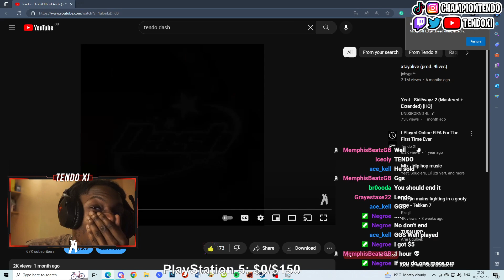Tendo Plays Only Up! | FULL STREAM